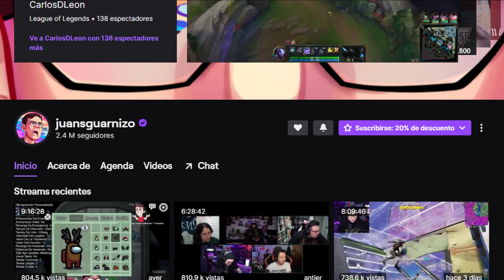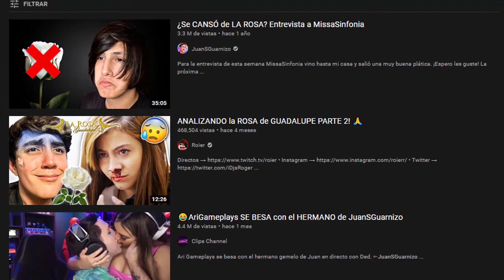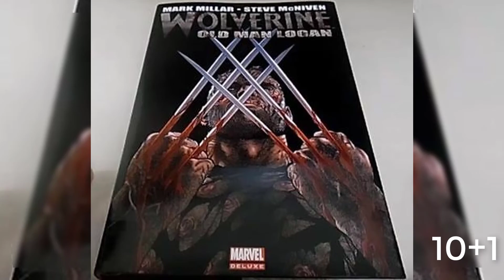La Historia COMPLETA de Juan S Guarnizo - De Colombia a México!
En este video, descubre la historia completa de Juan S Guarnizo, desde su origen en Colombia hasta su llegada a México. Conocerás quién es Juanguarnizo y aprenderás más sobre su vida y carrera en Arkadia. ¡No te lo pierdas!